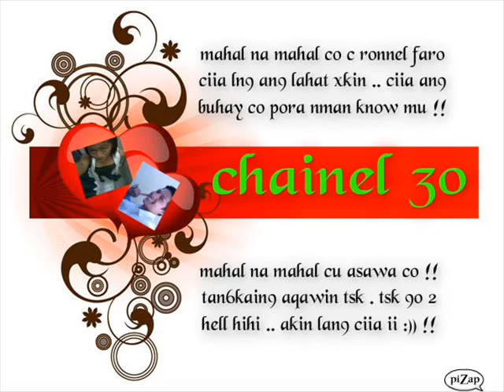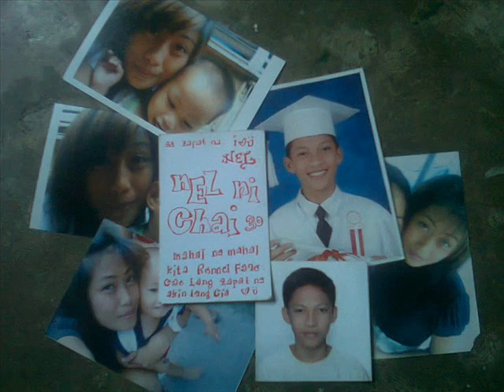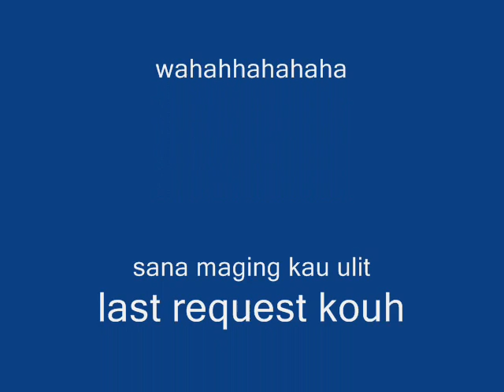mirae by chaineL 30